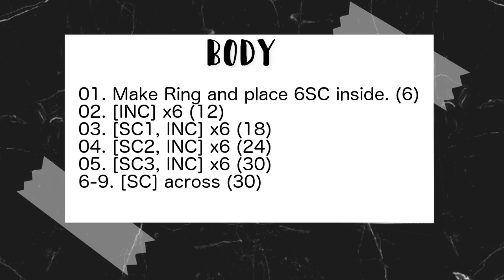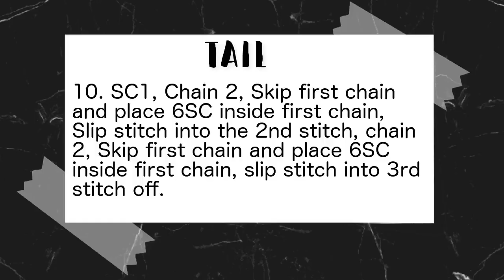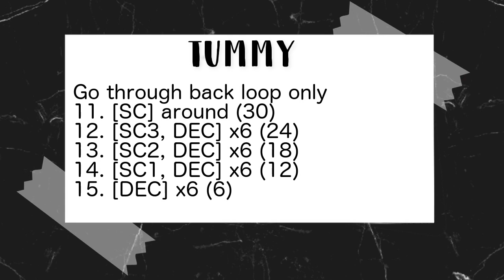Crochet With Me | Amigurumi Whale UPDATED 2020 | Easy Beginners Tutorial Pattern PDF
We now have kits! Get everything you would need for your whale amigurumi here!

Tail @14:55 minute mark